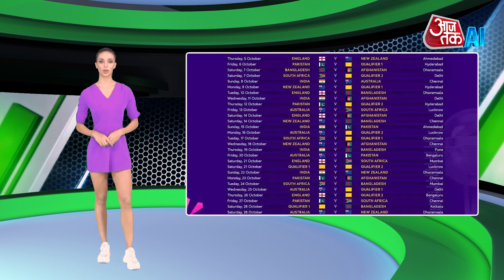CWC 2023 India Vs Pakistan: भारत-पाक महामुकाबले से पहले कैसे हैं हालात?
The International Cricket Council, ICC has recently released the new schedule of ODI World Cup to be hosted by India this year. The tournament will begin on October 5 as already decided. While the final match will also be played on 19 November only.

Changes were made in 9 matches including the India-Pakistan match in the new schedule. Now the match between India and Pakistan will be played a day earlier i.e. on October 14 at Narendra Modi Stadium in Ahmedabad instead of 15th.

As soon as the World Cup schedule was announced, preparations for this match have started in Ahmedabad at a fast pace. Here the fans have already started booking hotel rooms. This is the reason why inflation has started touching the sky here. The hotel room rent has increased immensely. The room rent for one day in a 5 star hotel has gone up to Rs 20,000 to Rs 2.5 lakh.